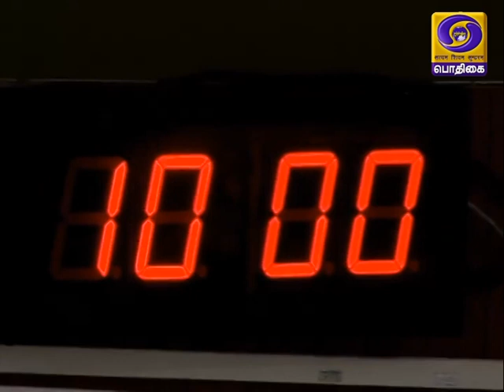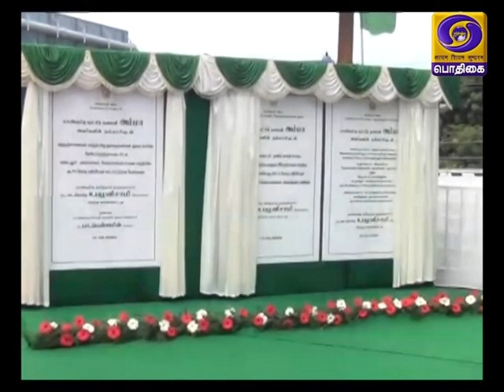இந்தியா இந்த வாரம் [ 19.09.2020 ]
நாடாளுமன்ற கூட்டத்தொடர் நடவடிக்கைகள், பிரதமர் பிறந்தநாள்,  புதியதிட்டம் தொடக்கம், அமைச்சர்களின் அறிவிப்பு, சட்டமன்ற கூட்டத்தொடர்.  தாகத்தை  தீர்க்க காக்கை செய்யும் நூதனம் என பல்வேறு சுவையான நிகழ்வுகளுடன் இந்தியா இந்தவாரம்